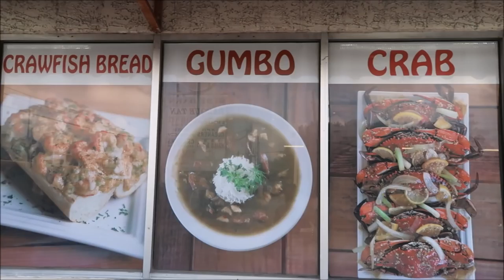How to Eat Delicious Crawfish LIke a Boss & Some Flirting. WHAT?!!! FAMILY VLOG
How to eat crawfish like a pro is a must, in order to enjoy every moment of the experience,  I'm going to show you how to get down Honey, along with a few trade secrets.